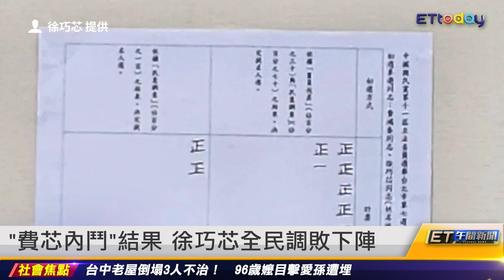1人發200美元 中國動員抗議蔡英文｜20230331 ET午間新聞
新聞內容

1人發200美元　中國動員抗議蔡英文
民調納韓國瑜？　朱立倫訪韓達共識
「費芯內鬥」結果　徐巧芯全民調敗下陣
李彥秀挺顏寬恒　曝鏡頭外寬恒Style